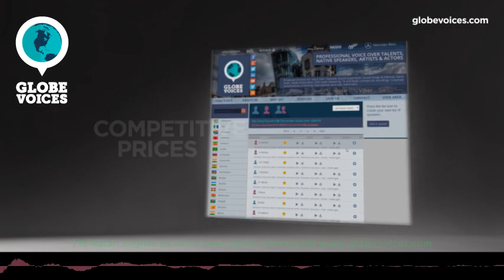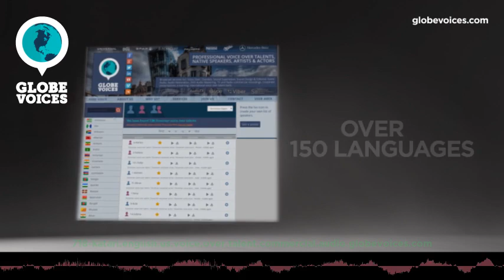718-Katari English (American) male voice talent - Commercial voice over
Katari is a 44 old English (American) male voice over talent. He has been in VO business for 8 years. His primary jobs are commercials and interactive voice response systems. His natural voice type is adult. His voice is most suitable for corporate and interactive voice response systems, but can easily do numerous voice styles, such as elegant and warm as well as corporate, dreamy and magical moods.

Katari has been a voice actor in audiobooks, anime, video games, animation, commercials on both radio and television, eLearning software, phone prompts, and even a talking toy plush monkey. He is most known for the starring role of Mikazuki Augus in MOBILE SUIT GUNDAM: IRON-BLOODED ORPHANS, airing on Cartoon Network at 1am every Saturday night, and his award-winning audiobook narration for Katherine Addison's THE GOBLIN EMPEROR and Rachel Caine's PRINCE OF SHADOWS.